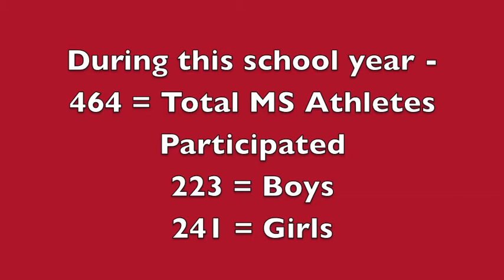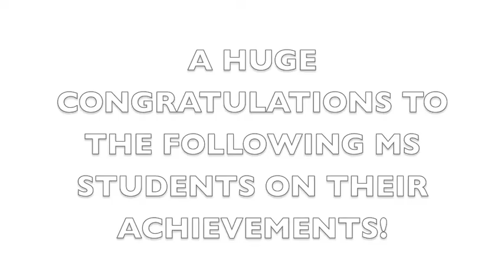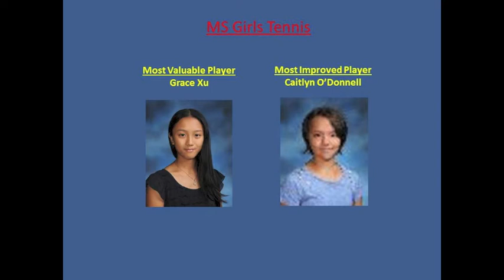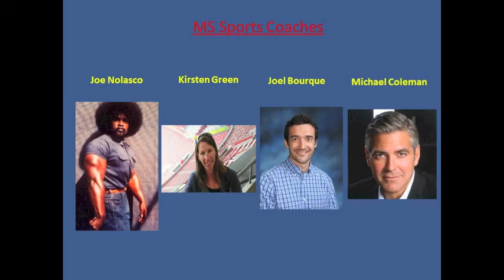Middle School Sports Gathering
To learn more about the Hong Kong International School Middle School athletics